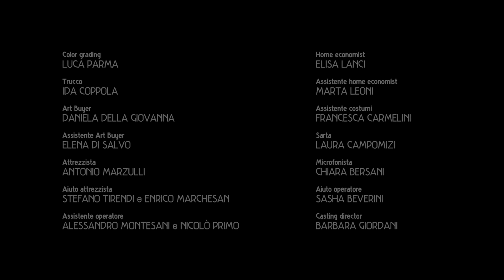Gli Amigos Ep.4 - La Preparazione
Gli Amigos (Italia, Akita Film, 2021) di Paolo Genovese

Con Stefano Fresi, Niccolò Gentili, Barbara Venturato, Francesco Gaudiello, Elena Funari, Marianne Leoni

Una scuola di cucina viene invitata a partecipare ad una gara per aggiudicarsi uno stage presso il ristorante dello chef pluristellato Massimo Bottura. La vera sfida è che tutti devono utilizzare lo stesso ingrediente in ogni ricetta: il Parmigiano Reggiano. Da qui inizia un viaggio alla scoperta dei valori e dei segreti di questo prodotto straordinario, delle relazioni e dei sogni della giovane squadra di chef che animano questa storia appassionante. Stefano Fresi, il maestro della scuola di cucina, farà loro da guida e da mentore in questo viaggio dalle molteplici scoperte.

Paolo Genovese (Roma 1966) regista e sceneggiatore, autore di molti film di successo in Italia e all’estero, tra cui La banda dei Babbi Natale (2010), Immaturi (2011), Tutta colpa di Freud (2014), Perfetti sconosciuti (2016) per il quale vince il David di Donatello come miglior film e miglior sceneggiatura ed anche il Tribecca Film Festival. Ha scritto due romanzi per Einaudi.